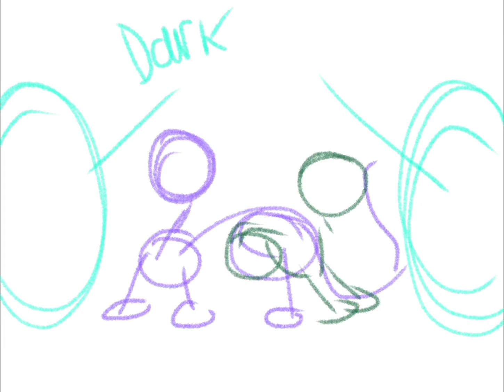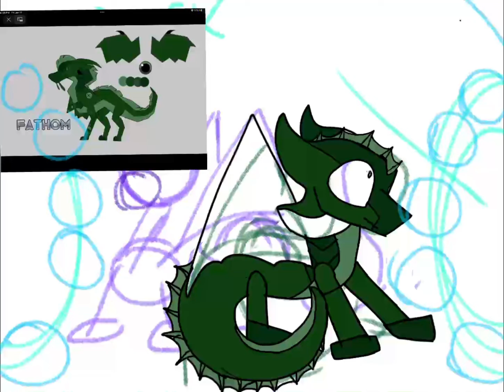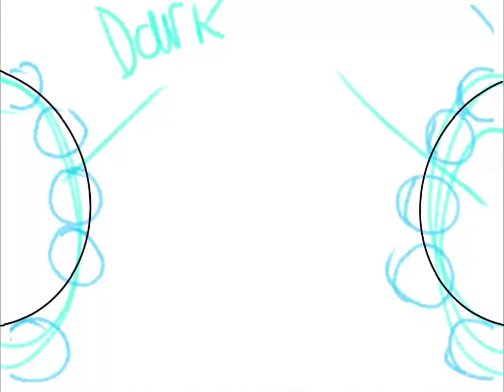Demons thumbnail entry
Blood warning